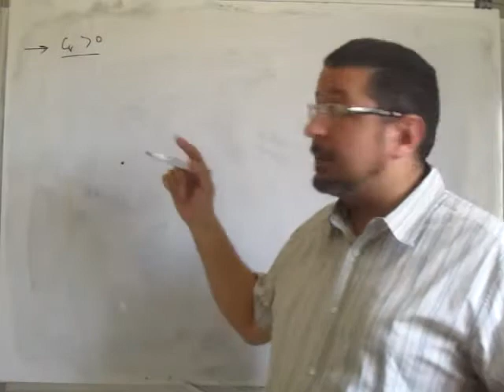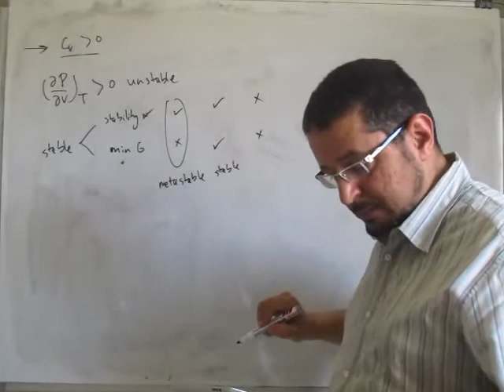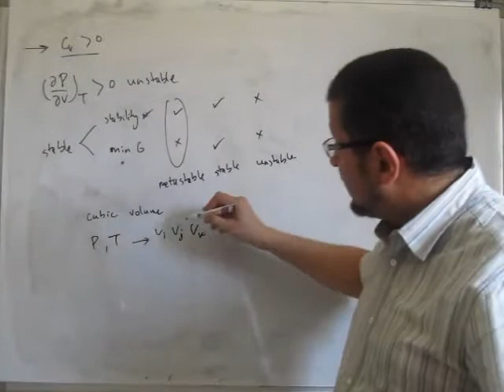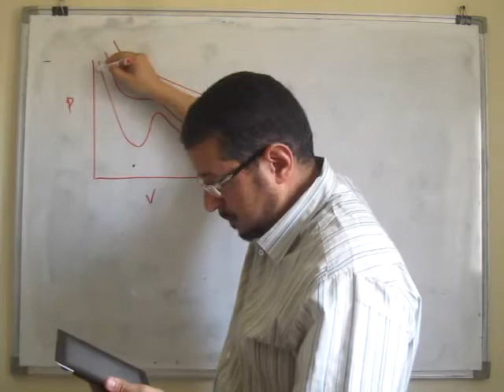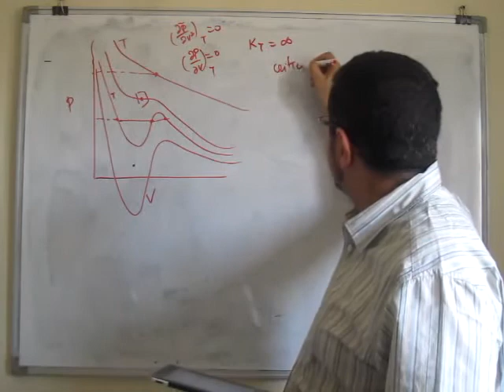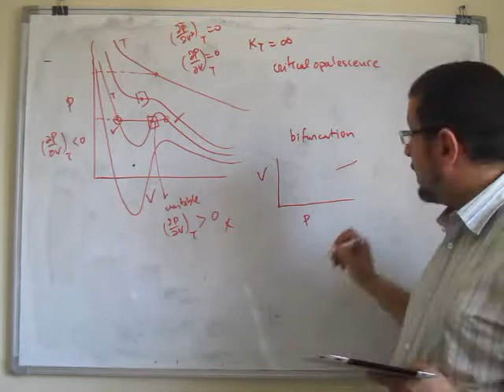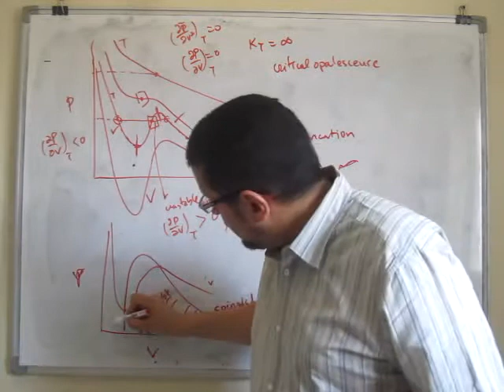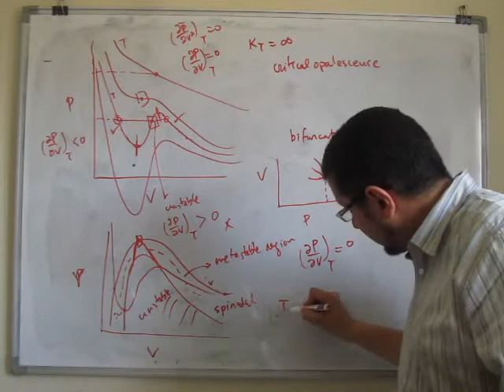Chapter 8/2 Stabilty